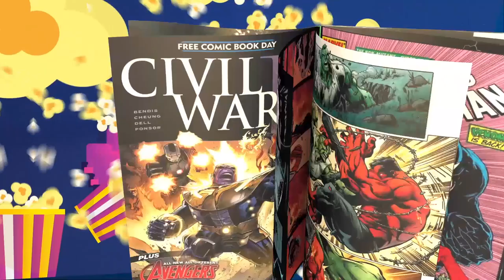The Nerd Gen Report #270 Aquaman 2 Receives Negative Test Screening, Requires Reshoots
Are you surprised? Aquaman 2 has been a film we've discussed for some time now to see whether or not this film can repeat its predecessor's success.